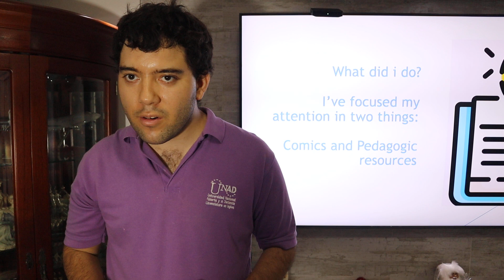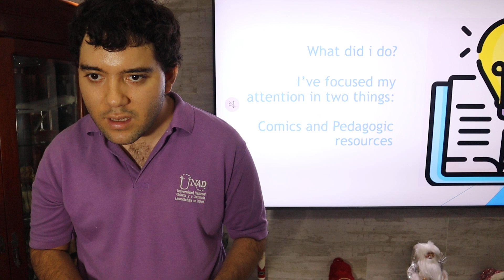comics , manga and anime culture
nice presentation